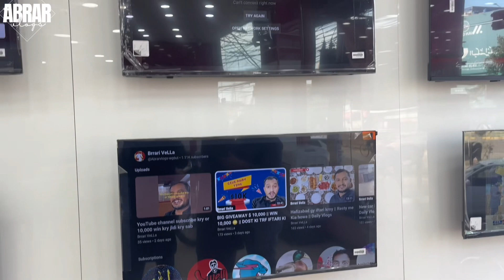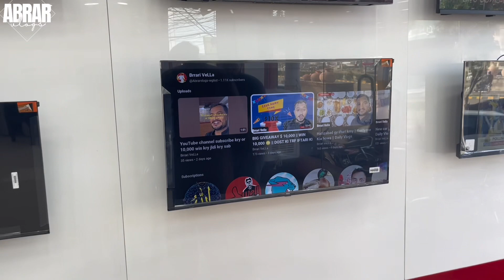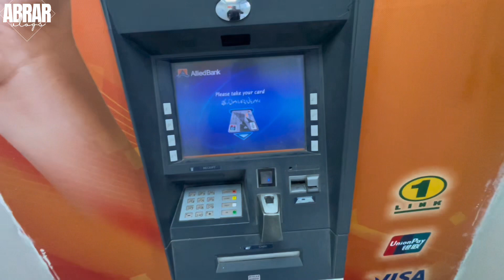Afzal Electronics py b mri video chal rhi display me || Ali bhai k gar iftari ki || Daily Vlogs